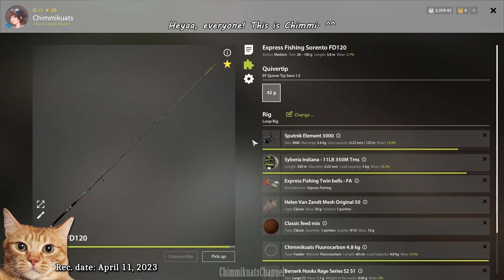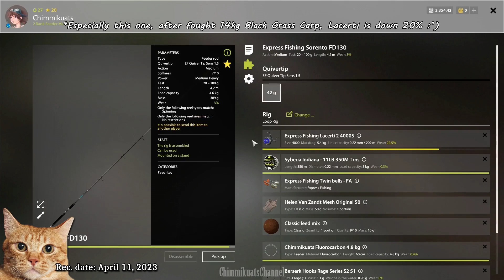Breaming in Pearl at Old Burg - With my Ol' Beginner Setup - RF4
Heyaa everyone, Chimmi's here again!
I was Breaming again, this time using my beginner setup.
It was hard to go back using this at first, I remember the struggle I had in the past. :')
I hope you enjoy this & let's check this out! ^^

Chapters:
Intro: 00:00
Intro: 00:03
Specs: 00:42
Map: 01:35
Catches: 01:43
Price at Cafe & Market: 05:19
Bream price: 05:29
Epilogue: 05:46
Outro: 05:57

This footage was recorded on April, 11.

I can't thank you enough, I really appreciates all the supports! :D